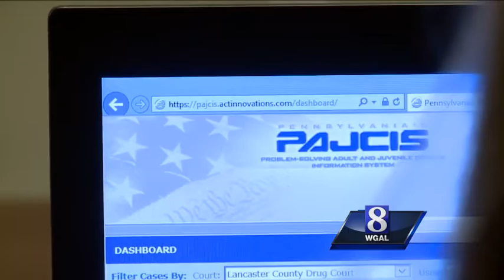Drug court judge guides addicts through recovery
This week News 8 is investigating what's being done to try to stop repeated heroin use. Court calendars are bogged down with cases rooted in drug use. Hannah McDonald looks at drug court and its unique setup designed to help addicts.